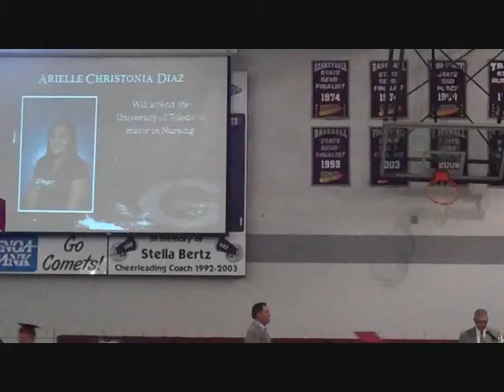Arielle's graduation video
my cousin arielle finally graduated from genoa and is going to university of toledo for nursing